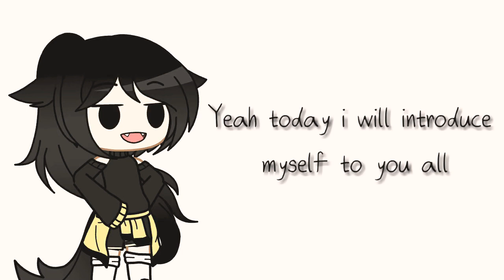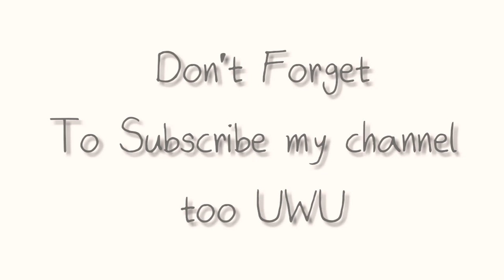About mysefl♡ {ENJOY}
Hello Guys!
It's been so long i haven't post another video so here it is!

i hope you guys will know me!
QwQ